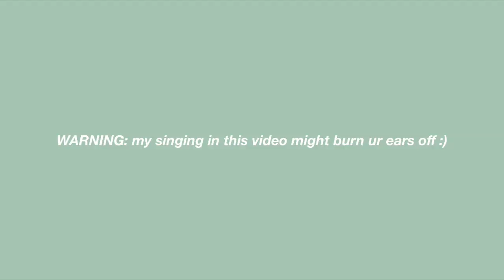my summer playlist 2019 + jam out w me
hi loves I hope u guys enjoyed listening to my current summer playlist and watching me dance around like a weirdo :)

playlist in order ↴
~ summer days - martin garrix
~ just us - dj khaled (feat. sza)
~  wait a minute - willow
~ five more hours - deorro + chris brown
~ houdini - foster the people
~ chamber of reflection - mac demarco
~ face - brockhampton
~ thick and thin - lany
~ borderline - tame impala
~ hey look ma, i made it - panic! at the disco
~ so close
~ big fat mouth - arlie
~ the walker - fitz and the tantrums
~ summer time high time - cuco
~ i think - tyler, the creator
~ the less i know the better - tame impala
~ handclap - fitz and the tantrums
~ gives you hell - the all american rejects
~ tongue tied - grouplove
~ truth hurts - lizzo

 other music i've been loving ↴
~ a-punk - vampire weekend
~ earfquake - tyler, the creator,
~ new magic wand - tyler, the creator
~ crush culture - conan gray
~ la la land - bryce vine
~ who do you love - the chainsmokers
~ stolen dance - milky chance

subcount: 20,316